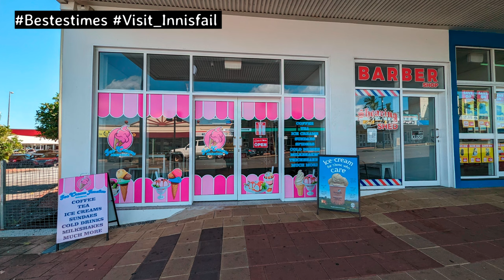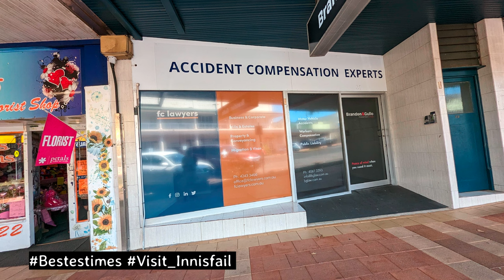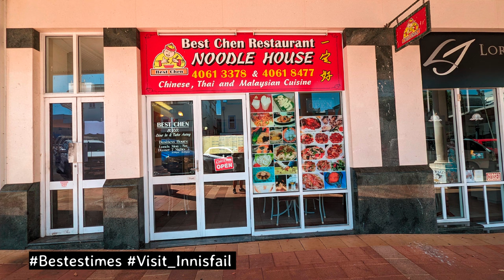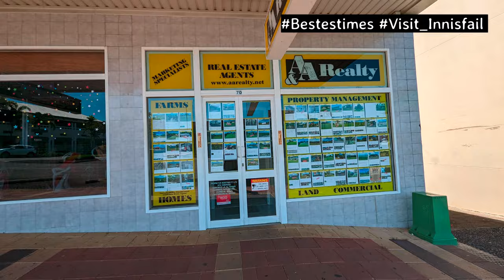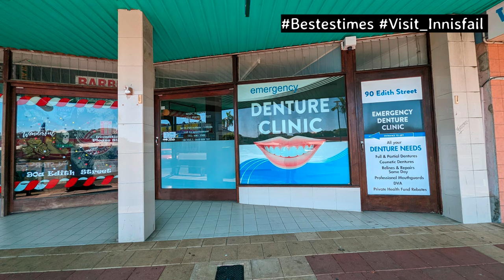A Photo Of Every Shop In Edith St (Coles to HJ) - April 2023 Update.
April 16th 2023.
Ernest St to Rankin St on Both Sides.